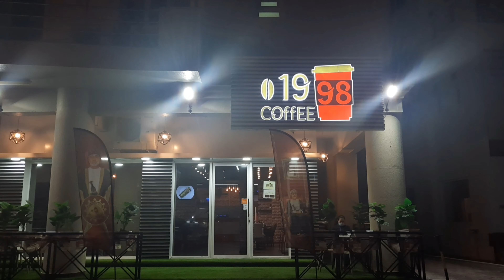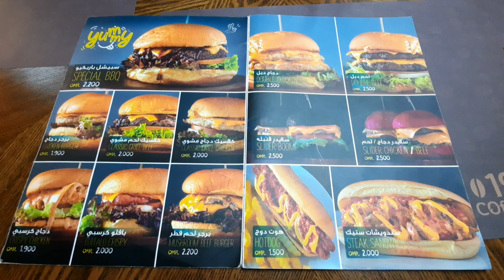Is this the Best Burger I've Had in Muscat? ll 1998: Awesome Place + Awesome Staff